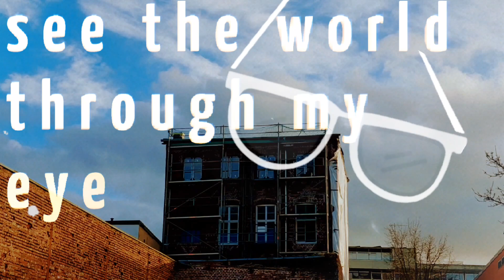SEE THE WORLD THROUGH MY EYES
einmal ... diesen januar